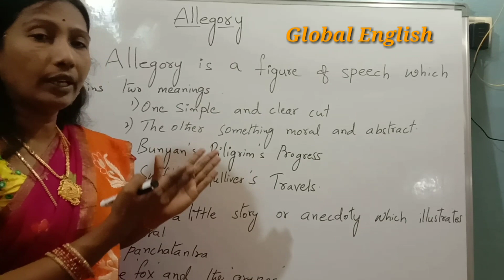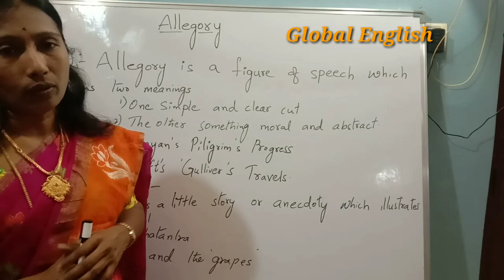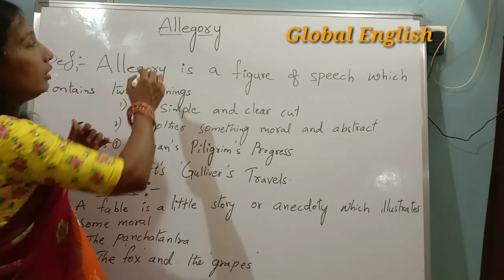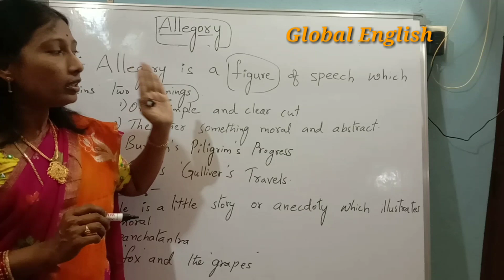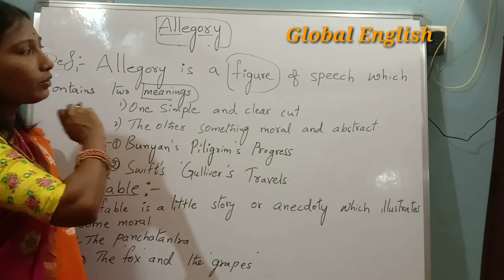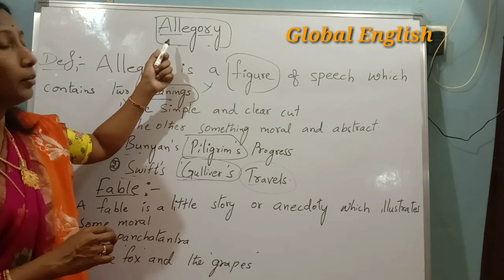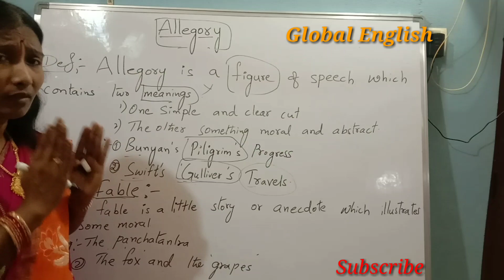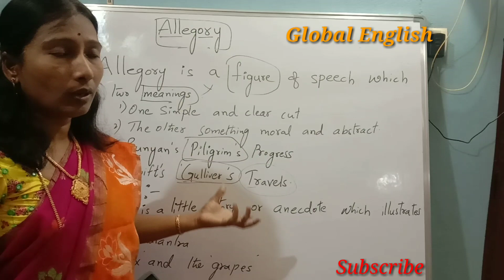Allegory And Fable |Allegory and Fable explaining With Best Examples| Global English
Hi,guys this channel is only for English,
How to learn English easily and how to speak in English easily,we can learn with best examples from basic onwards